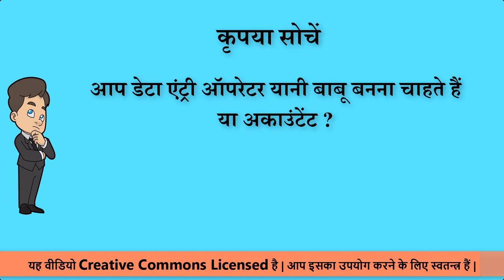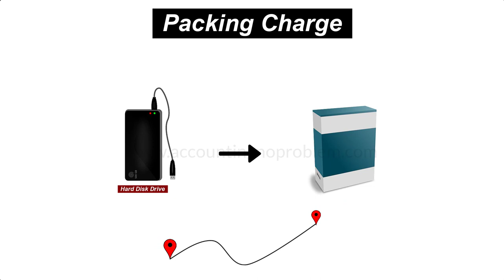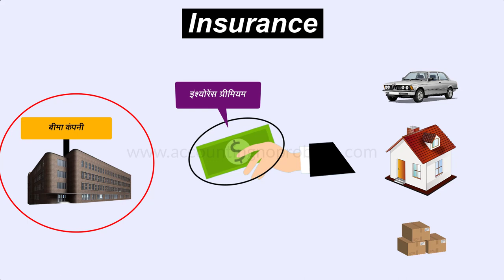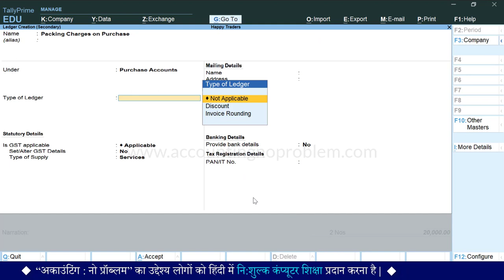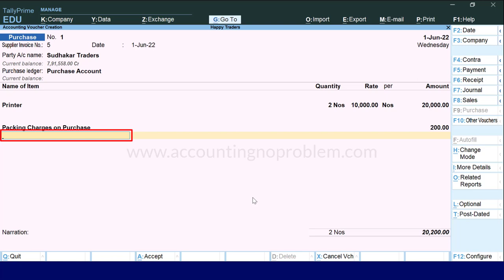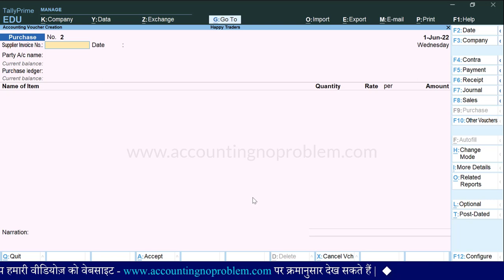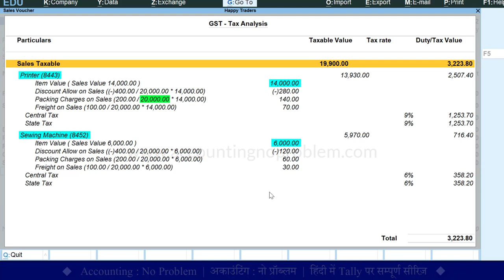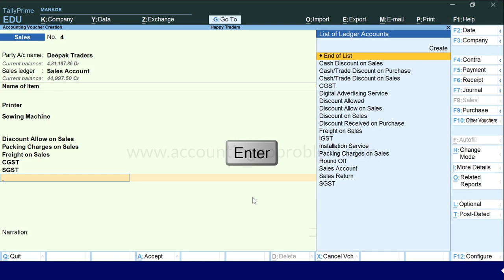Additional Charges in Purchase & Sales Bill |Calculate GST on Freight/Packing Charges on GST Invoice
In this easy Hindi tutorial of Tally Prime, you will Learn about Additional Charges like Packing Charges, Insurance, Freight, etc. in GST Invoices. We will also explain how to post freight charges and packaging charges with GST in purchase and sales invoice and how to charge freight charges, packing charges in GST invoice in Tally Prime.

0:00 - Introduction
1:12 - Additional Charge in Purchase and Sale Invoice in Tally Prime.
2:07 - What are Packing Charges?
2:38 - What are Insurance Charges?
3:17 - What are Freight Charges?
3:52 - How to pass Purchase Entry with Additional Charges with GST in Tally Prime.
4:58 - How to create a ledger of Packing Charge with GST in Tally Prime.
6:49 - How to Create Ledger of Freight Charge with GST in Tally Prime.
7:31 - How to view Tax Analysis in TallyPrime.
8:02 - How to pass Sales Entry with Additional Charge with GST in Tally Prime.
8:54 - How to create a ledger of Packing Charge on Sales with GST in Tally Prime.
9:22 - How to create a ledger of Freight Charge on Sales with GST in Tally Prime.
9:58 - How to view Tax Analysis of Sales Invoice in TallyPrime.

@AccountingNoProblem की इस हिंदी वीडियो में आप जानेंगे - “Tally Prime में Purchase और Sales बिल में Additional Charges (जैसे - Freight, Packing Charge, Insurance, इत्यादि) कैसे जोड़े जाते हैं।”
साथ ही आप, Additional Charges की एंट्री से सम्बंधित निम्नलिखित प्रश्नों के उत्तर भी इस वीडियो में जान पाएँगे -
Freight किसे कहते हैं ?
Packing Charge किसे कहते हैं ?
Insurance और Insurance Premium किसे कहते हैं ?
टैली प्राइम में परचेस और सेल्स इनवॉइस में एडिशनल चार्जेज़ कैसे लगाएं ?
टैली प्राइम में Freight on Purchase का ledger कैसे क्रिएट करें ?
टैली प्राइम में Freight का ledger कौन से ग्रुप के अंडर में बनाएं ?
टैली प्राइम में Packing Charge का ledger कौन से ग्रुप के अंडर में बनाएं ?
टैली प्राइम में Packing Charges on Purchase का ledger कैसे बनाएं ?
टैली प्राइम में Freight on Sales का ledger कैसे बनाएं ?
टैली प्राइम में Packing Charges on Sales का ledger कैसे बनाएं ?
टैली प्राइम में Additional Charges के ledgers कैसे बनाएं ?
धन्यवाद !

@AccountingNoProblem ki is Hindi video me aap janenge - “Tally Prime me Purchase aur Sales bill me additional charges (jaise - Freight, Packing charge, insurance, ityadi) kaise jode jate hain.” Sath hi aap, additional Charges ki entry se sambandhit nimnalikhit prashnon ke uttar bhi is video me jaan payenge -
Freight kise kahate hai ?
Packing Charge kise kahate hai?
Insurance aur Insurance premium kise kahate hai?
Tally Prime me Purchase aur Sales invoice me additional charges kaise lagaye?
Tally Prime me Freight on Purchase ka ledger kaise create kare?
Tally Prime me Freight ka ledger kaun se group ke under banaye?
Tally Prime me Packing Charge ka ledger kaun se group ke under banaye?
Tally Prime me Packing Charges on Purchase ka ledger kaise banaye ?
Tally Prime me Freight on Sales ka ledger kaise banaye ?
Tally Prime me Packing Chargeson Sales ka ledger kaise banaye ?
Tally Prime me additional Charges ke ledgers kaise banaye ?
Yadi aap uprokt prashno ke uttar janana chahte hain to is video ko avashya dekhen. Dhanyavad !